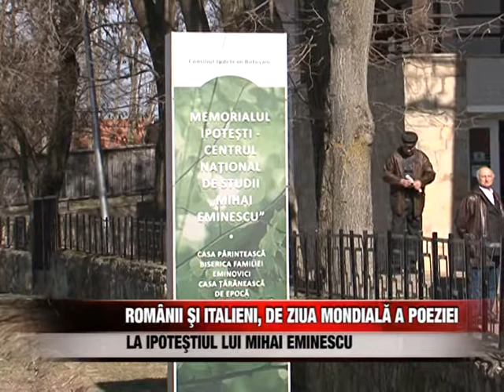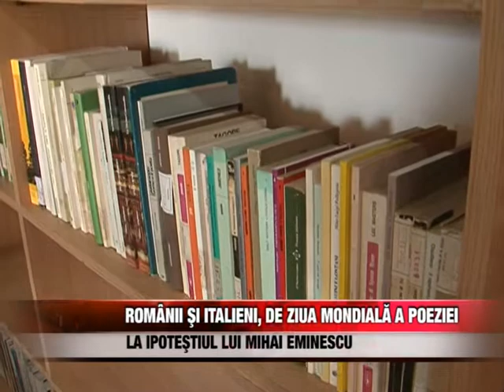Români şi italieni, de Ziua Mondialã a Poeziei, la Ipoteştiul lui Mihai Eminescu